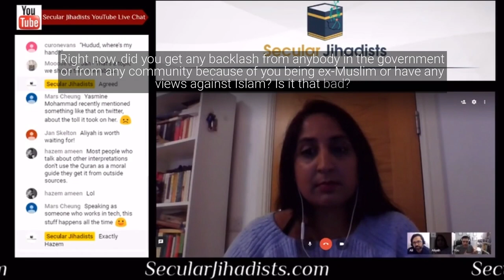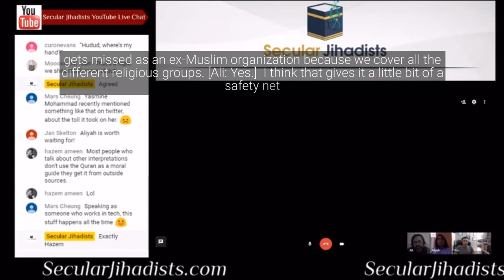What's the cost of speaking against religion?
Aliyah Saleem answers a question about whether she has received backlash because of her views against Islam.
Aliyah Saleem is the co-founder of Faith to Faithless and co-editor of Leaving Faith Behind: The Journeys and Perspectives of People Who Have Chosen to Leave Islam. Aliyah comes from a Sunni background and spent about 6 years in formal Islamic boarding schools in Britain, Canada, and Pakistan, including Al-Huda Institute, where San Bernardino shooter Tashfeen Malik was also a student. At age 19, Aliyah decided to leave the faith completely. Aliyah is also a researcher at the House of Lords in Parliament. We did have some connection issues during this episode, but it is still as compelling as ever. Check it out.